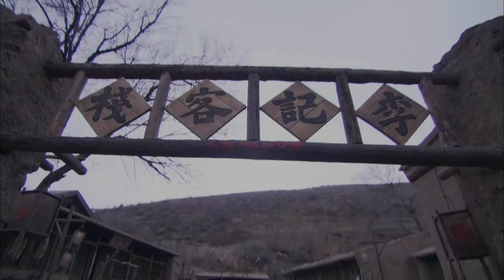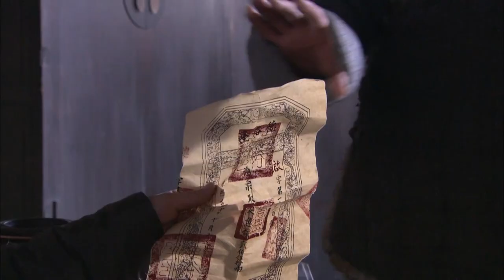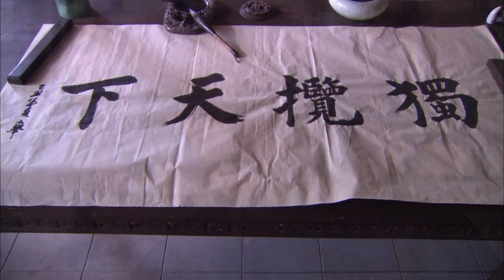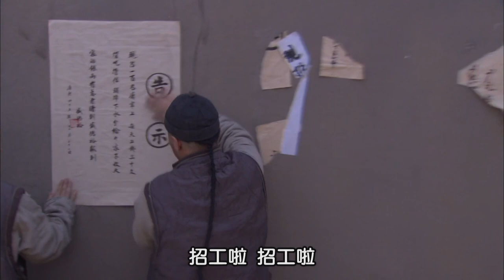MULTISUB《与凤共舞》▶ EP39💋 高门嫡女流落民间靠行骗为生，却与少年相恋🤳被迫卷入宅门内斗，在尔虞我诈中步步惊心 💐【与凤行】/赵丽颖/林更新/古装/仙侠/爱情/❤️中剧精选